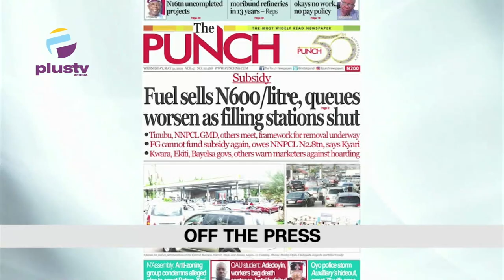Tinubu Orders DSS To Vacate EFCC Office Immediately | Court Upholds FG'S "No Work No Pay" Policy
00:00 - Intro
02:00 - Traffic Update
07:32 - Tinubu Orders DSS To Vacate EFCC Office Immediately
10:32 - National Industrial Court Upholds FG'S "No Work No Pay" Policy